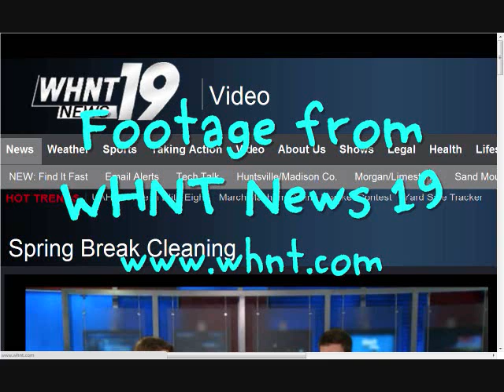STLF News Clip: College Pay it Forward Tour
Western Illinois University visited Huntsville, TN en route to Washington DC this year.  This coverage captures the Tour in a great way!